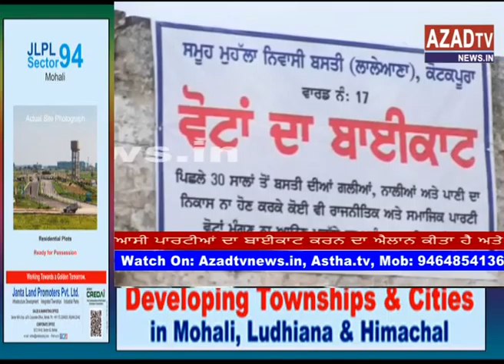kotakpura political bycott ,,,wmv